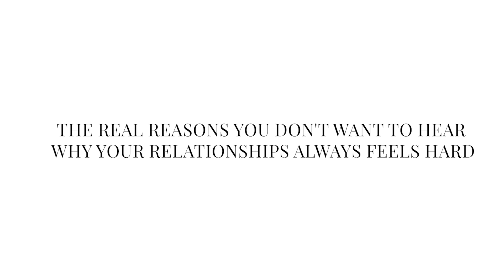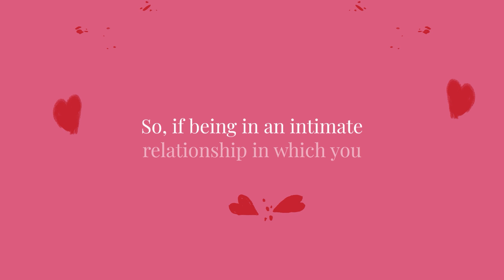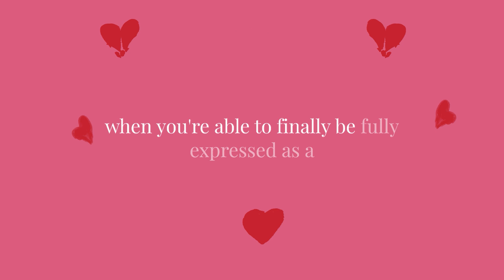The Real Reason (You Don’t Wanna Hear) Ur Relationships Always Feel Hard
✅Follow Along On Marni and Jeremy’s Radical Living Challenge!

About Marni Battista:

Marni Battista is a relationship and dating coach for women, with more than a decade of experience helping thousands of women find love and creating a life on their own terms. As a dating coach for women, Marni's advice is featured on The Oprah Magazine, Dr. Phil, Los Angeles Times, Cosmopolitan, Yahoo! Shine, Huffington Post, YourTango.com, CupidsPulse.com, Men’s Fitness and Glamour, among others. She has also had guest appearances on CBS, ABC, and Loveline (filling in for Dr. Drew!)

Episode Details:
Marni welcomes transformational speaker and relationship coach, Stephen Muiriri to the Life Check Yourself studio where the duo discusses why women feel trapped in certain relationships and how to overcome that feeling and find their authentic value. Stephen has helped thousands of women overcome dating challenges and find true love. In this conversation, he talks about the importance of finding your value and harnessing that energy to communicate it to yourself and those around you. And that value isn’t just limited to the physical, it is much deeper than that. What do you stand for? What are your values? What are your principles? That is where the beauty really is.

   How to let go of the past
   Rediscover yourself
   Take a step back and reassess

✶Relationship coaching for women

✶Dating coaching for women

✶Life Coaching for women

✶Understanding Men

✶Identifying your emotional & love barriers

✶Online dating tips & tricks

✶Reading men's signals

✶Reading men's body language

✶Understanding why men disappear

✶Understanding your attachment style

✶How to flirt with men

✶What to say to a man

✶Setting boundaries in relationships

✶Dating advice

✶Relationship advice